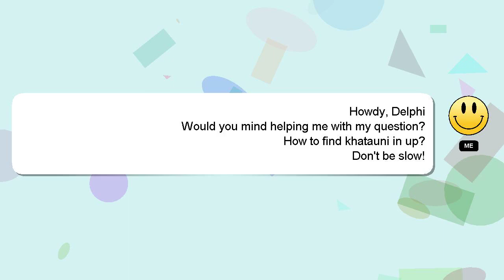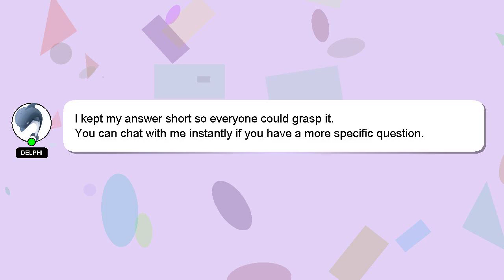How to find khatauni in up?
Here's a short introduction about myself, Hello everyone, I'm Delphi. I am available to help you find solutions to your inquiries. - How to find khatauni in up?

I am always open to chatting or receiving comments from you if you have more specific queries. Your answer will be acknowledged and appreciated, and I will 'heart' it as a sign of gratitude.

*2 What we are experimenting :*